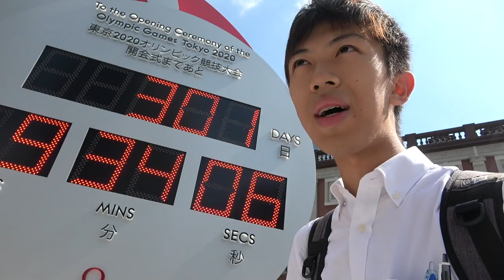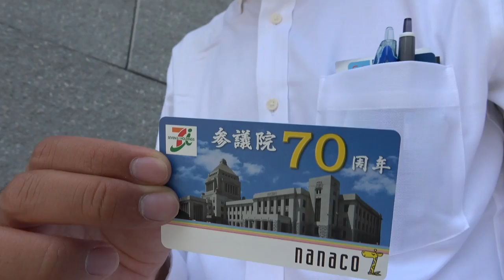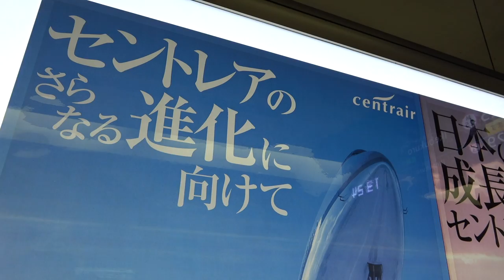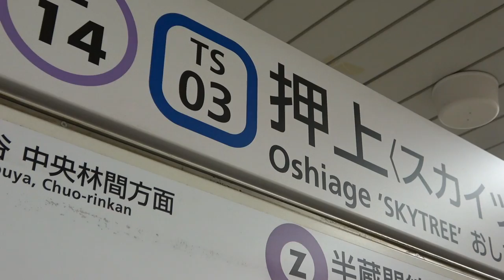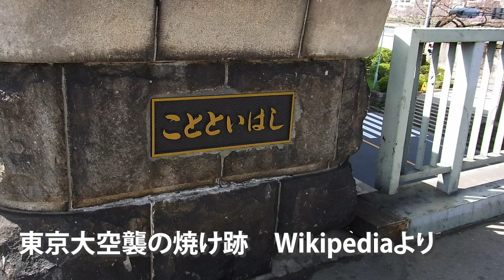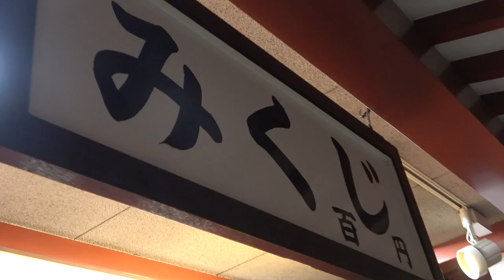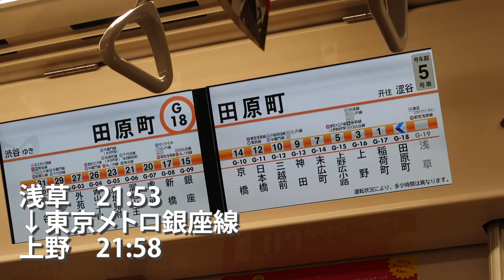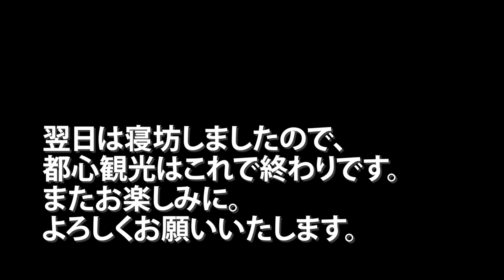(69)【第４９日】都内めぐり 国会議事堂・浅草《夏休み日本一周の旅 東京駅→銀座駅》9/27-101